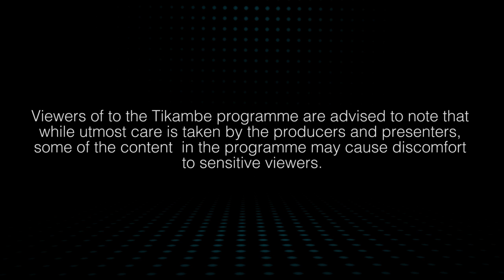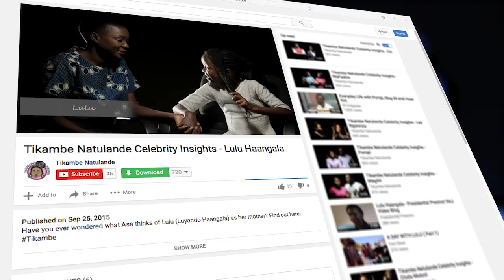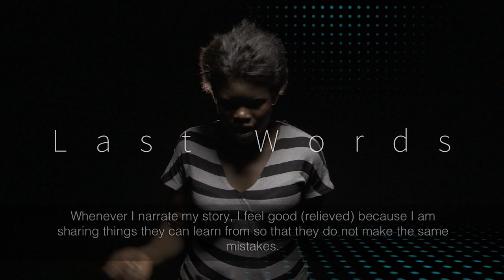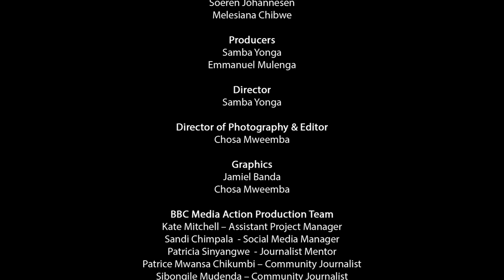Tikambe TV - Sharon's Story of Teenage Pregnancy. Guest: Lulu Haangala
As a teenage mom, Sharon shares how she ended up pregnant in the first place, what she didn't know then that she knows now. This is the first episode and features guest Lulu Haangala.